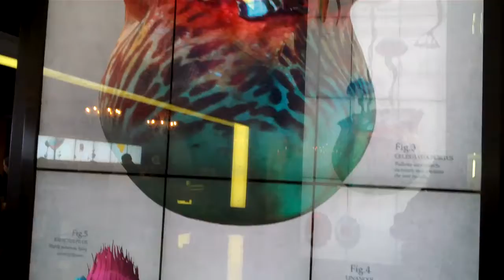Lobby at the Cosmopolitan